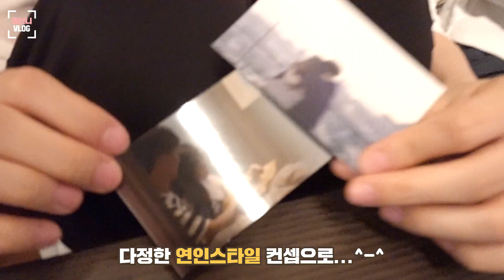[브이로그] 촬영하다 썸 각..?ㅋㅋㅋ 여우별 뮤비메이킹2탄❤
구독♥ 좋아요♥ 한번씩 부탁드려욧
옐언니SNS